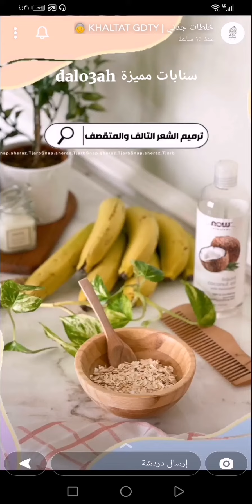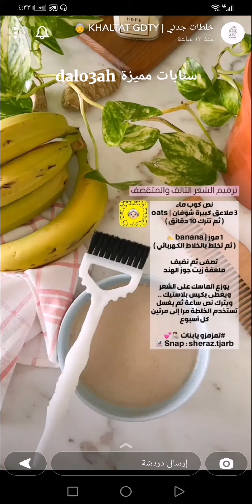ماسك مُغذي للشعر ومُرطب ، يرمم الشعر التالف والمقصف ، يخفف نفشه الشعر ويعطيه نعومة رهيبة✨ خلطات جدتي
ماسك مُغذي للشعر ومُرطب ، يرمم الشعر التالف والمقصف ، يخفف نفشه الشعر ويعطيه نعومة رهيبة✨ سناب خلطات جدتي ...
ماسك اليوم سهل جداً من مكونات موجودة في المطبخ ، مُغذي للشعر ومُرطب ، يرمم الشعر التالف والمقصف ، يخفف نفشه الشعر .
* المكونات //
نص كوب ماء
3 ملاعق كبيرة شوفان | oats
( تترك 10 دقائق )
1 موز | banana 🍌
( ثم تخلط بالخلاط الكهربائي )
تصفى ثم نضيف
ملعقة زيت جوز الهند
* الاستخدام //
يوزع الماسك على الشعر ويغطى بكيس بلاستيك .. ويترك نص ساعة ثم يغسل بالشامبو والبلسم .
يستخدم الماسك مرة إلى مرتين في الأسبوع .
مشاهدة ممتعة..
ماسك,
ماسكات,
ماسك مغذي للشعر,
ماسك شعر طبيعي,
ماسك الشعر بالموز,
ماسك الشعر بالشوفان,
ماسك مرطب للشعر,
ماسك يرمم الشعر,
ماسك تنعيم الشعر,
الشعر التالف,
ماسك للشعر المتقصف,
ماسك يخفف النفشه,
الشعر الهايش,
الشعر المصبوغ,
الشعر الجاف,
الشعر المحروق,
ماسك لترطيب الشعر,
خلطة,
خلطات,
وصفة,
قناع,
الجسم,
البشرة,
الوجه,
اليدين,
الرقبة,
الشعر,
عنايتي,
عناية,
نظافة شخصية,
سنابات عناية,
سنابات مفيدة,
سنابات مميزة dalo3ah,
سناب خلطات جدتي,